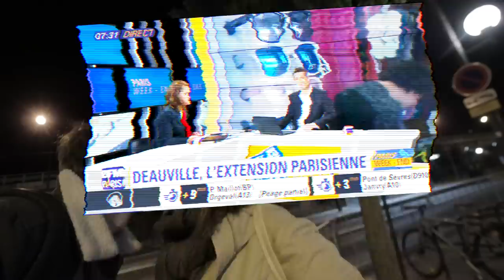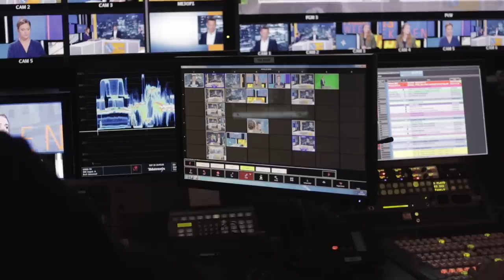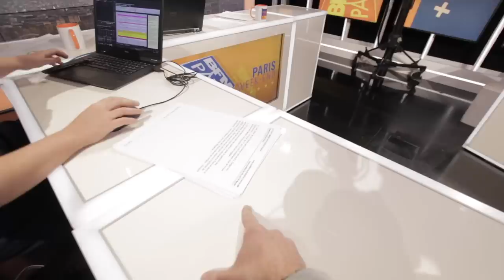UNE JOURNÉE AVEC #1 : UNE PRÉSENTATRICE TV (découverte métier)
Dans ce premier épisode on va découvrir ensemble l'envers du décor du métier de présentatrice TV. Pour ça j'ai suivi durant toute une journée Jeanne Daudet, présentatrice à la matinale week-end sur BFM Paris !

Vous pouvez retrouvez Jeanne Daudet sur twitter : @jeanne_daudet